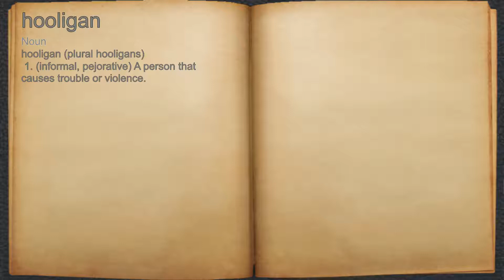What does hooligan mean?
A spoken definition of hooligan.

Intro Sound:
Typewriter - Tamskp